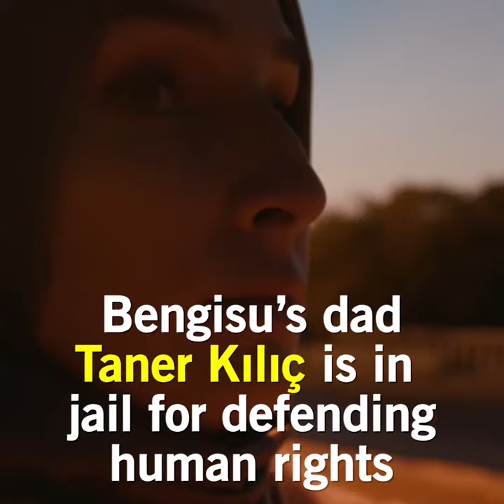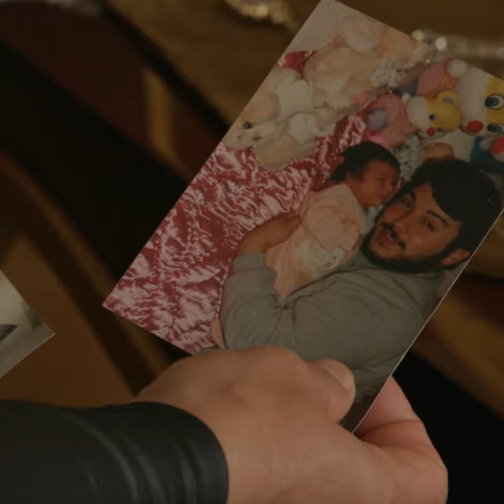Free Taner Kilic - Write for Rights 2017